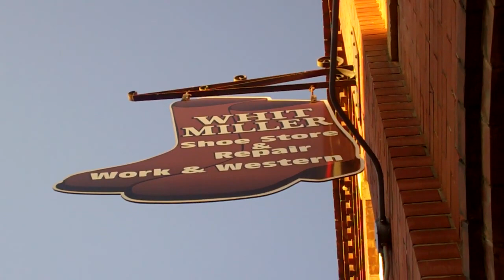Dave Sopp – Creative – Downtown Mooresville Mini Documentaries – Whit Miller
Downtown Mooresville had a lot of exciting shops and restaurants, but not a lot of money to promote them. We worked with our local cable provider to get some free airtime, but we still had to produce something to run. So I grabbed my camera and a crew of one and made a series of handheld, mini-documentaries highlighting not only the businesses, but the personalities behind them.